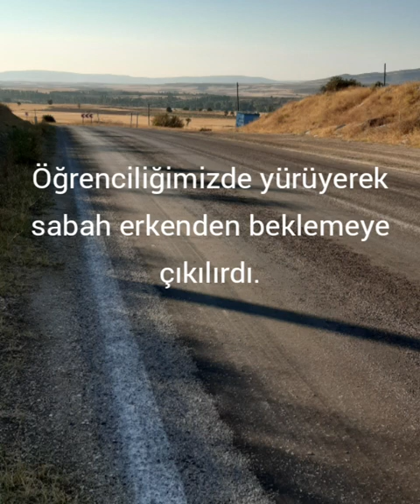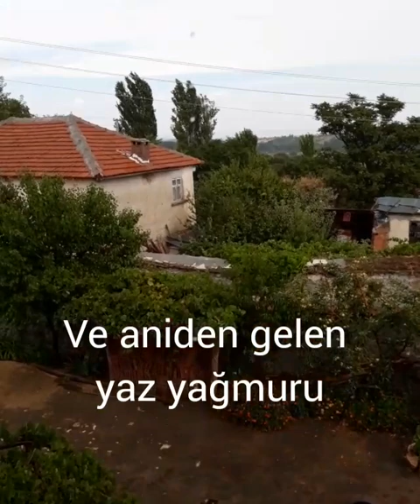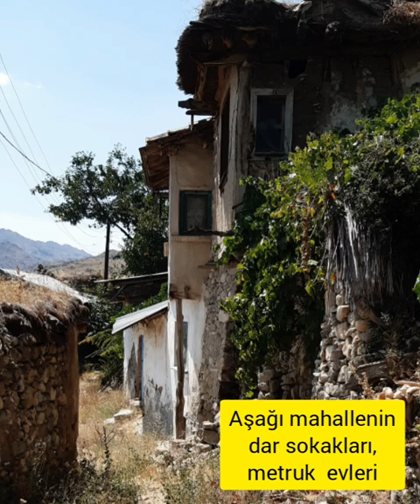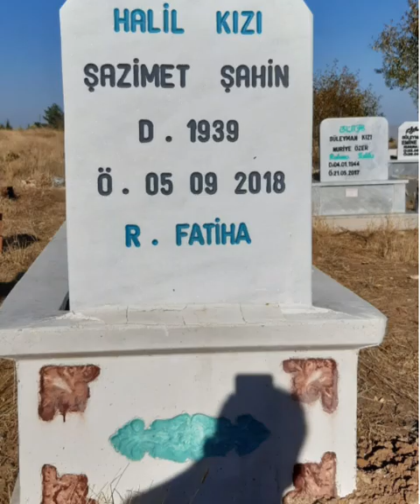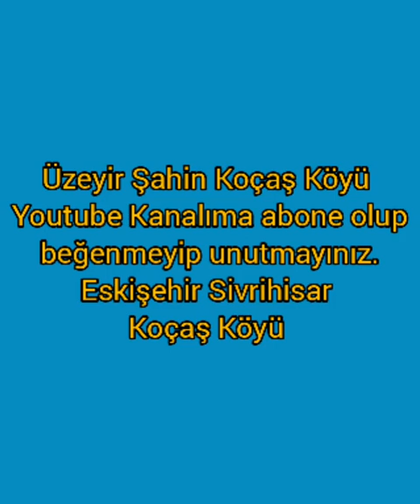Koçaş Köyü'nde hayat var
İzinden geriye kalanlar